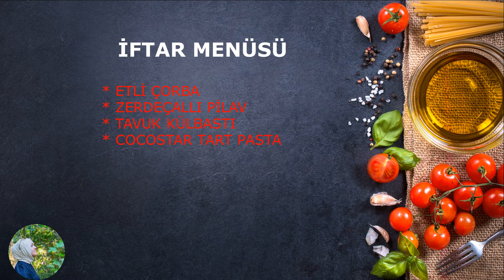🤍RAMAZAN MENÜSÜ 8. İFTAR MENÜM TAVUK KÜLBASTI ZERDEÇALLI PİLRİNÇ PİLAVI TART PASTA VE ÇORBA 🤍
Tarifi İçin Malzemeler:
1 paket dilimlenmiş tavuk bonfile (şenpiliç yumuşacık oluyor)

Sosu için :
Çeyrek limon suyu
1 yemek kaşığı acı sos
1 tatlı kaşığı tuz
1 tatlı kaşığı kekik
1 tatlı kaşığı pulbiber
1 tatlı kaşığı toz biber
Yarım çay kaşığı Karabiber
Yarım su bardağı süt (yoğurt da olabilir)
3 yemek kaşığı zeytinyağı

Pişirmek için :
Az miktarda sıvı yağ

Beğendisi için :
3 adet patlıcan
1 yemek kaşığı tereyağı
4 yemek kaşığı zeytinyağı
2 dolu yemekk kaşığı un
2, 5 su bardağı süt
1 su bardağı kaşar peyniri
1 tatlı kaşığı tuz

Hazırlanışı :
İlk olarak tavuğun sosunu hazırlayalım. 🐔🐔🐔
Limon suyu acı sos zeytinyağı süt ve bahartalrı bir kaba alalım karıştıralım. İçerisine tavukları ekleyelim ve sos her tarafına gelecek şekilde harmanlayalım. Streç film ile kapatıp buzdolabına kaldıralım en az 4-5 saat bu sos ile Marine etmeliyiz.
Hemen pişirmek isteyenler pişirebilir ama aynı yumuşacıklığı ve tadı yakalayamaz. 🙂🦉

Beğendisi için :🍆🍆🍆🍆
3 adet patlıcanı közleyelim temizleyelim ve minik minik doğrayalım.
SOS tenceresine zeytinyağı ve tereyağı alalım eritelim. Yağ eriyince un ekleyelim ve kokusu çıkana kadar kavuralım. ' !!! dikkat unu yakmayalım'…!
Sütü ekleyelim ve krema kıvamına gelene kadar karıştırarak pişirelim. Kaşar peyniri rendesini ekleyelim tuz ve karabiber ekleyip en son patlıcanları ekleyip bir iki kez fokurdasın altını kapatalım.
Tavuğun yapılışı :

Tavamıza sıvı yağ alalım ısınınca tavukları tek tek ekleyip arkalı önlü kısık ateşte pişirelim. Normalde tavuk külbastı demir döküm oluyor ama ben bugun tavada yapmak istedim siz hangisini tercih ederseniz. demir döküm tavasında yada ızgarada da yapabilirsinz 😍
Tabağımıza beğendimizi alalım. Üzerine tavukları ekleyelim ve maydanoz ile süsleyelim. 🍀🍀🍀
Mutlu kalın 😍🍭🎐RAMAZANMENÜSÜ3İFTARMENÜSÜ

ÇOK PRATİK COCOSTAR TART PASTA (COCONUT CAKE )

Keki için :
2 yumurta
1 çay bardağı şeker
1 çay bardağı sıvı yağ
1 çay bardağı süt
1 vanilin
1 kabartma tozu
2 yemek kaşığı kakao
1,5 su bardağı un
Kreması için :

1 adet krema (200ml)
1 çay bardağı pudra şekeri
1 su bardağı hindistan cevizi
Üzerine :
1 adet sütlü çikolata
1 yemek kaşığı tereyağı
Süslemek için :

Fındık kırığı
Hindistan cevizi
Çok Pratik Cocostar Tart Pasta (Videolu) Tarifi Yapılışı

 hazırlanışı : 2 yumurtayı şeker ile köpürene kadar çırpalım. Vanilin ekleyelim çırpalım. Yağ ve sütü ekleyelim çırpalım. Kakao un kabartma tozu ekleyip tekrar çırpalım. Yağlanmış kalıba dökelim. Önceden ısıtılmış fırında 180 derecede 10-15 dk arası pişirelim. Çok hızlı pişecek dikkat edelim. Kek pişti soğumaya bırakalım.

 Üzerindeki çikolata için : 1 paket çikolata ve 1 yemek kaşığı tereyağnı benmari usulü eritelim.

Kreması için : 1 adet kremayı pudra şekeri ile köpük köpük olana kadar çırpalım. İçine 1 su bardağı hindistan cevizi ekleyelim.

 Kekin ortasına kremayı her tarafına gelecek şekilde yayalım. Üzerine erittiğimiz çikolatayı dökelim ve yayalım. Kenarlarını fındık kırığı ile süsleyelim. Hindistan cevizi serpiştirelim. Tart pastamız hazır ✌️😋🍥💫mutlu kalın 😍🎊✨

✔  ZERDEÇALLI HAVUÇLU ENFES  PİRİNÇ PİLAVI✔😋
2 adet havuç
1, 5 su bardağı pirinç
3 su bardağı sıcak su
3 yemek kaşığı zeytinyağı
1 yemek kaşığı tereyağı
1 tatlı kaşığı tuz
1 tatlı kaşığı zerdeçal
1 tutam dereotu
1 tutam Maydonoz

Hazırlanışı :
2 adet havuçu kısa şeritler şeklinde doğrayın. 3 yemek kaşığı zeytinyağı ile kavurun sarı rengini vermeye başladığı zaman tereyağı ekleyin. Tereyağı eriyince pirinçi ekleyin ve 3 dk kavurun.
Tuz Karabiber zerdeçal ekleyin ve 3 su bardağı sıcak su ekleyip pişmeye bırakın. Pişince kaşık ile alt üst karıştırın bir tutam dereotu ve bir tutam Maydonoz ekleyin tekarr karıştırın. 5 dk demlenmeye bırakın.
Mutlu kalın 😍🌺🎊🌾💫

lemoncupcakes#homemadelemoncurd#nobake#nobakecheesecake#nobakecookie#lasagna#nobakepeanutbuttercheesecake#
minioreocheesecake#oreo#oreocheesecake#apple#appletart#tiramisuıcecreamcake#tiramisucheesecake#strawberrycream#
strawberrycheesecake#hummus#humus#lübnanhummus#espressocheesecake#potato#potatogorgonzolarosemarypuffpastry#
doublechocolatemuffins#muffinscake#bakedchickennuggets#nuggets#chickennuggets#caramel#simpleespressocake#
rollcake#snack#tortasalata#salatatarifleri#mezeler#adanaurfakebap#lezizyemekler#moussecake#rocher#carrotcake#
ensaladarusa#lotusbiscuitcheesecake#lotuscream#tacos#tacorecipes